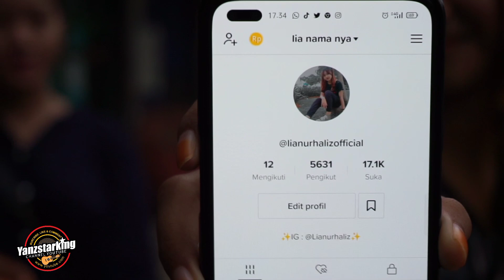Lia Haliza goyang tik tok..!!disaat ku sendiri